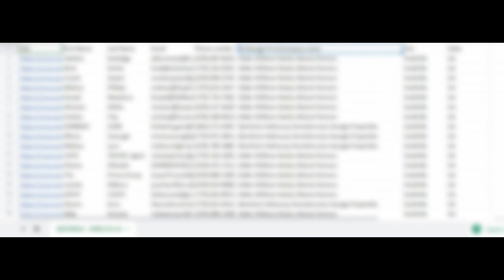REAL ESTATE AGENT EMAIL LIST SNELVILLE GA | REALTOR EMAIL LIST | COMMERCIAL BROKER EMAIL LIST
The real estate agent email marketing list provider, offering residential and commercial real estate broker email lists. Do you need a list of real estate agents by state? See below for a link to a free list of real estate agents email addresses. Download Real Estate Agent Email List for Free.

We provide regularly updated real estate agent email lists to agents, brokers, lenders, interior designers, stagers, inspectors, insurance companies, graphics and ad designers, videographers, contractors, and anyone interested in working with real estate agents and their clients. Real Estate Industry Email List helps you to reach realtors and real estate agents in the US. Want the best Real Estate Agent Email List SNELLVILLE, GA? Purchase the   SNELLVILLE, GA  real estate agents list and download it immediately. Pull emails of real estate agents in SNELLVILLE, GA  and get local Realtor contacts for a better B2B marketing campaign. Buy our SNELLVILLE, GA  realty contacts now! Our email lists are in CSV format .

 We offer full stack data - first/last name, broker, email, mailing address, phone number in our real estate agent email list. Are you looking to purchase an email list? You've arrived at the right location! Our high-quality, CAN-SPAM-compliant targeted real estate agent email lists are sure to provide you the most bang for your buck. We take pride in making your email outreach simple and efficient. Our lists are 100% customized to your campaign's needs and we generate our lists new depending on your scope and needs. We have over 500,000 contacts in our database, and we are constantly creating new lists so you're getting the latest in agent information.